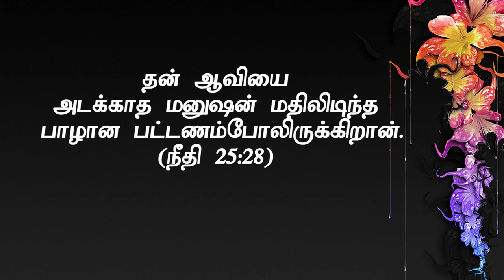"எண்ணங்கள் - அரண்கள்" (HD) Aug 6th 2019 Today's Promise with Bro.D.Jestin (DD1942)